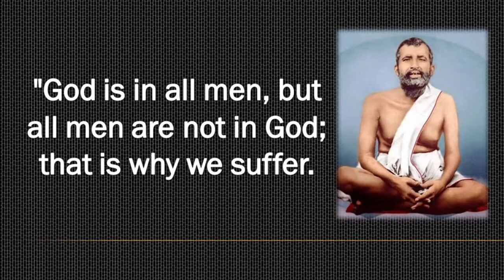Sri Ramakrishna Paramahamsa Quotes In English